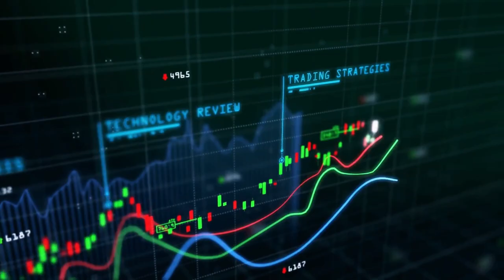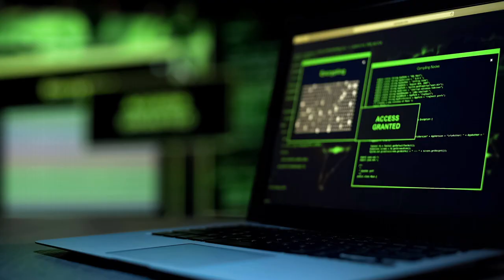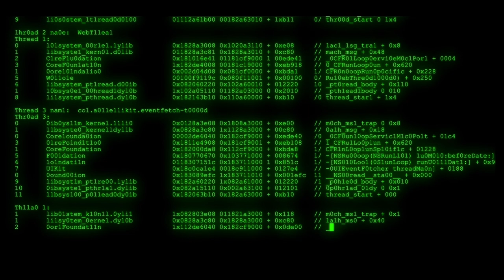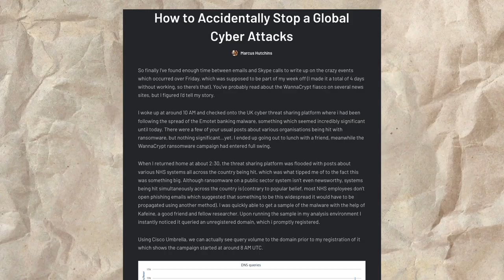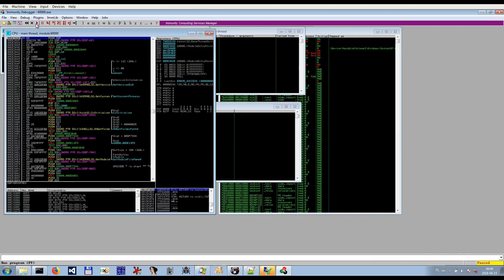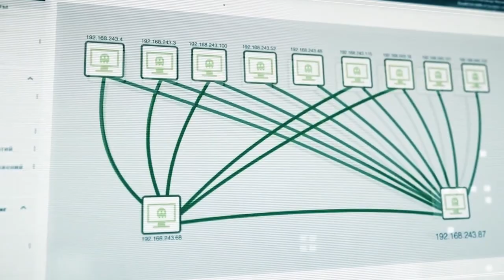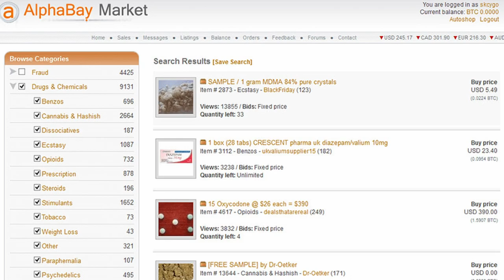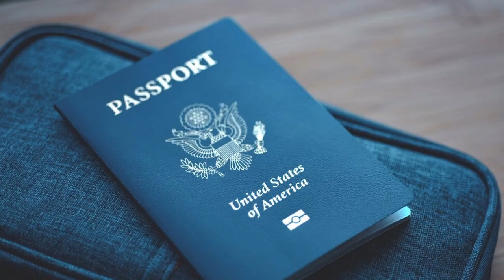The Paradox of Marcus Hutchins: Hero or Darknet Danger?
Unmasking the Arrested Hacker: Is this cybersecurity's savior or biggest threat yet? Dive deep with us as we unravel the enigmatic persona behind one of the most controversial arrests in the cyber world. We will break down the intricacies of the hacker's methods, motives, and impacts, illuminating the gray areas of cybersecurity. Join us as we embark on a thrilling journey to unmask the individual hailed as a cybersecurity savior by some and condemned as a formidable threat by others. We'll meticulously analyze their hacking techniques, motives, and the repercussions of their actions, leaving no stone unturned.

Was this hacker a vigilante fighting for justice or a mastermind driven by malevolence? Brace yourself as we uncover their true identity and evaluate the complex moral landscape they navigate. We'll dive into the global impact of their actions, from exposing vulnerabilities in critical infrastructure to the implications for national security. Gain exclusive access to expert interviews, firsthand accounts, and cutting-edge insights from the world's top cybersecurity professionals. We'll also examine the aftermath of their arrest, the legal battles that ensued, and the wider implications for the future of cybersecurity. Could this individual's arrest be a turning point in the ongoing battle against cyber threats, or are they merely a symptom of a much larger and more sinister network?

Click to watch now!

⌛ Chapters
00:00 - The Hacker Who Onces Safed The Internet
02:00 - How It All Started
03:50 - The Kronos Trojan
06:00 - The Arrest
07:20 - The Verdict